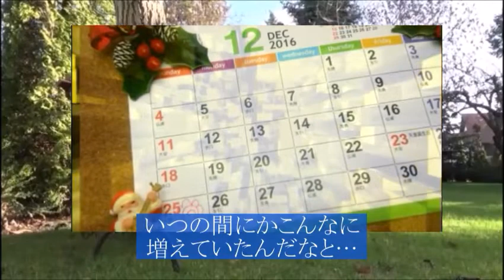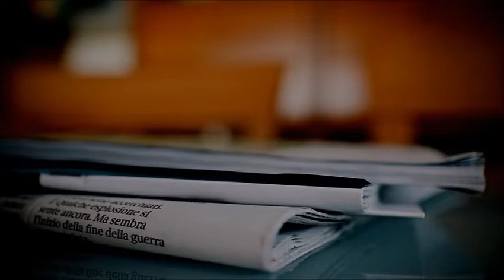｢にじいろカルテ｣第7話 雪乃の記憶が無くなる前に結婚式を…ドラマ第6話感想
寂しそうな顔をする雪乃を見て真空は、村の伝統的なスタイルで雪乃と晴信の結婚式をと…

動画の紹介

‹にじいろカルテ 第6話›感想動画｜「病気になったから出会えた仲間も」